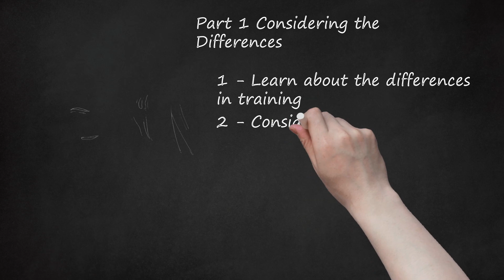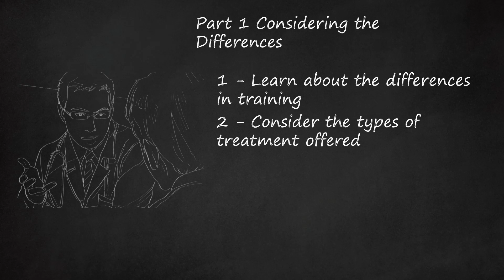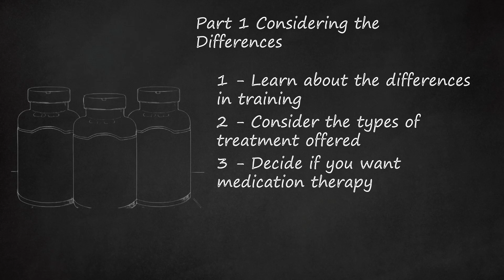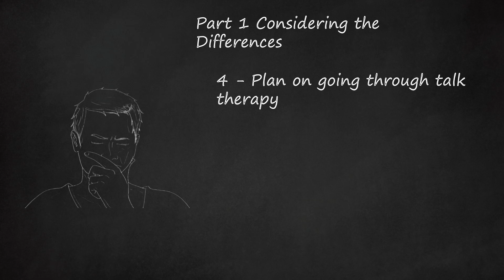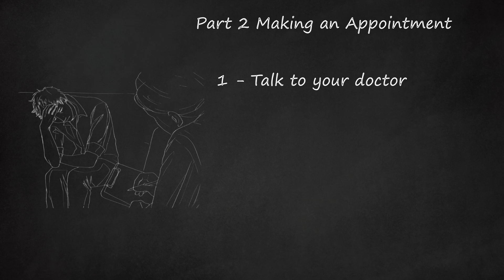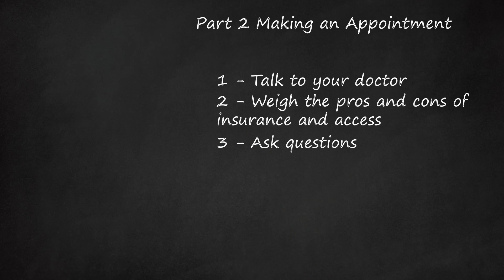Choosing Between a Psychiatrist and Psychologist: Understanding Training and Treatment Differences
How to Choose Between a Psychiatrist and a Psychologist. Psychologists and psychiatrists both play a crucial role in providing effective mental health care, but there are important differences to consider when making a decision. Understanding the training and treatment differences between the two can help you choose the best professional to meet your needs.     Psychologists have doctorates in psychology and undergo four to six years of post-graduate work in clinical psychology and counseling. They are trained in areas such as human behavior, ethics, and psychological assessments. On the other hand, psychiatrists are medical doctors who complete a program in medicine, a year-long internship, and a residency specializing in the diagnosis and treatment of mental health disorders.    The types of treatment offered by psychologists and psychiatrists also differ. Psychologists primarily offer psychological analysis and counseling, using techniques like cognitive behavioral therapy to help patients cope with and overcome mental health issues. They may conduct psychological assessments and examine various aspects of a patient's life to identify the problem. Psychiatrists, as medical doctors, can order blood tests and physical exams to connect mental health issues with biological problems. They consider both mental and physical health when treating patients.    Another significant difference is that psychiatrists have the ability to prescribe medication. They can treat conditions like depression with talk therapy alongside tests to identify any underlying physical issues. Psychiatrists may prescribe antidepressants, antipsychotics, sedatives, mood stabilizers, or other medications specific to the patient's condition. They can also utilize therapies like electro-convulsive therapy for severe depression, mania, or catatonia. Psychologists, on the other hand, primarily rely on talk and behavioral therapy and are not typically licensed to prescribe medication. However, in certain states where they have received appropriate pharmacological training, psychologists can prescribe certain medications.    Talk therapy is a common treatment method used by both psychologists and psychiatrists, but psychologists may rely on it more since medication is not usually part of their treatment options. Talk therapy can be highly effective and is preferred by some individuals. It allows for resolving conflicts, managing anxiety, coping with major life changes, addressing unhealthy behavior, and working through sexual problems.    In summary, when choosing between a psychiatrist and a psychologist, consider the differences in their training and treatment approaches. Think about whether medication therapy is necessary for your condition and whether talk therapy alone or in conjunction with medication is preferable. Ultimately, finding the right mental health professional who can provide the appropriate treatment for your specific needs is key to effective mental health care.